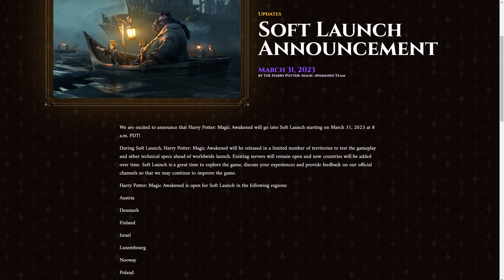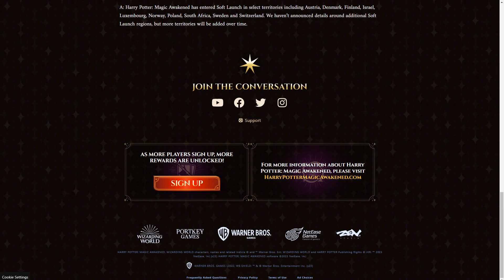Harry Potter Magic Awakened : Soft Launch Announcement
Press Reactive / General Messaging

“Harry Potter: Magic Awakened is in Soft Launch in select territories including Austria, Denmark, Finland, Israel, Luxembourg, Norway, Poland, South Africa, Sweden and Switzerland. We do not have a global launch date to share at this time, but are excited to bring this game to fans.”

Q: How do players get into the Soft Launch of Harry Potter: Magic Awakened?

A: Harry Potter: Magic Awakened has entered Soft Launch in select territories including Austria, Denmark, Finland, Israel, Luxembourg, Norway, Poland, South Africa, Sweden and Switzerland. Only players residing in these regions are eligible for the chance to download the game on the App Store or Google Play at this time.

Q: Where and when will the Soft Launch of Harry Potter: Magic Awakened become available in other regions?

A: Harry Potter: Magic Awakened has entered Soft Launch in select territories including Austria, Denmark, Finland, Israel, Luxembourg, Norway, Poland, South Africa, Sweden and Switzerland. We haven’t announced details around additional Soft Launch regions, but more territories will be added over time.